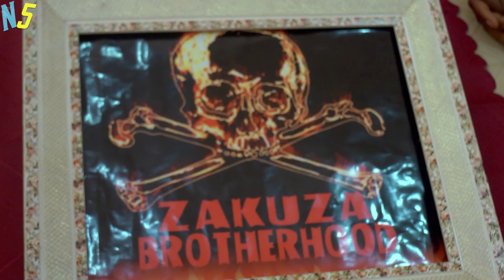This Michael Godson Movie Will Bring Tears To Your Eyes - Michael Godson - African Movies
African Movies Starring: Michael Godson, Ebere Okaro, Thank God Anozie